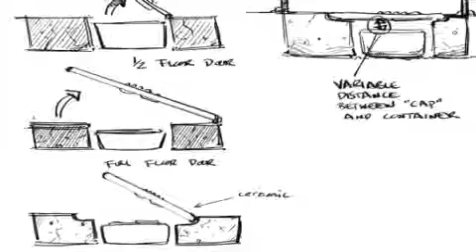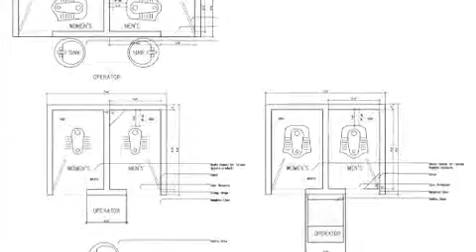Sanergy Global Challenge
Sanergy's submission to the IDEAS Global Challenge video contest.